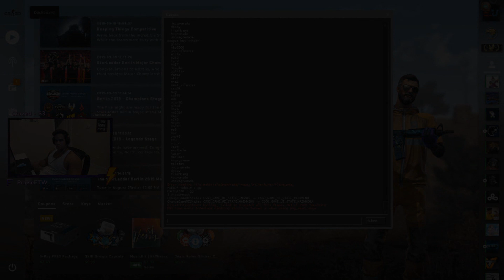A friendly PUG with my best friends :)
► Channel management!